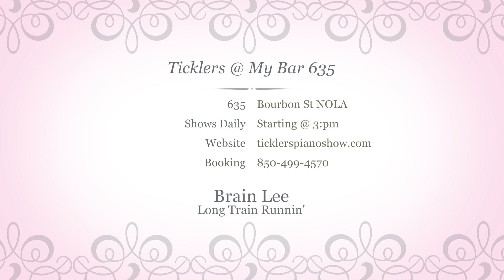Long Train Runnin'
Brian Lee, Nick Dimaio, and Chris Roberts perform at Ticklers @ My Bar 635 Bourbon St